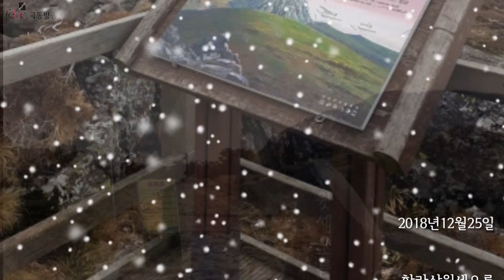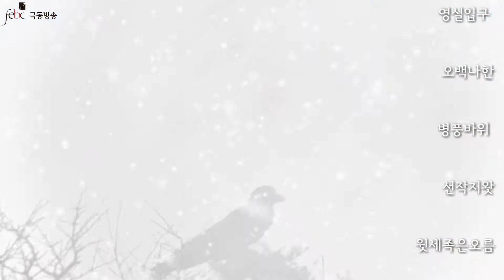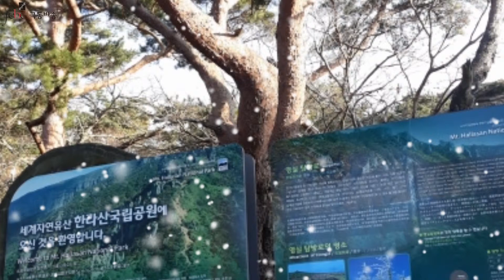🌁한라산 🗻윗세오름 ,관음사길풍경